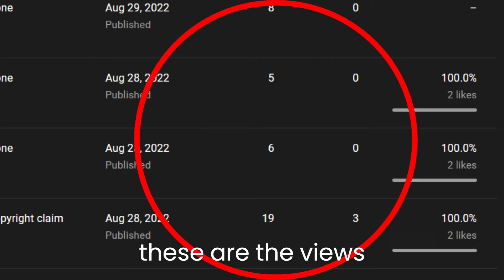robux and bye :(